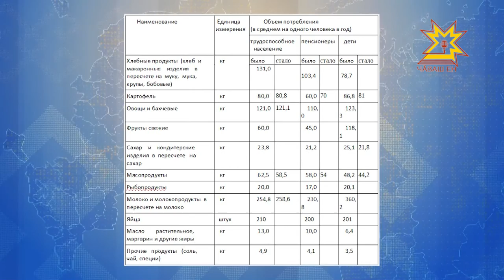Кандидатуру нового Прокурора Чувашии поддержали в Госсовете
Сегодня Государственный Совет Чувашии на очередной сессии также поддержал кандидатуру нового Прокурора Чувашии. Василия Пословского рекомендовал на эту должность генеральный прокурор Российской Федерации Юрий Чайка. Этот вопрос стоял в повестке дня 9, но депутаты решили такое важное решение рассмотреть в самом начале. Кроме того, парламентарии приняли еще ряд законопроектов.